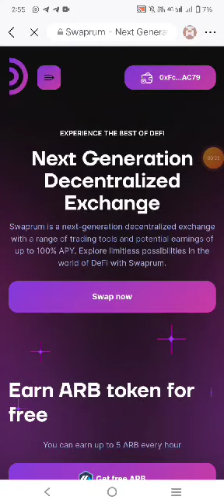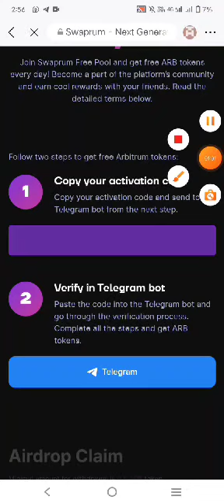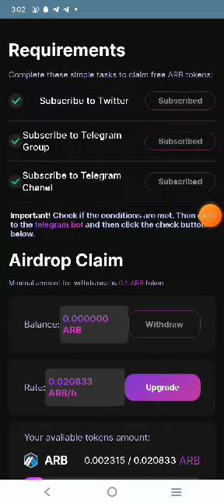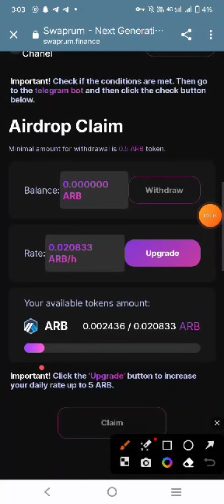15$ Daily mining || Withdraw and sell || Big Loot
*Par hour 0.02ARB Coin Claim*

*Minimum withdrawal 0.5Token*

*All task video ma dekh ly*

*All user join kry*
*Koi miss nakry*
Daily Claim Kr Lena... With Unlimited Accounts Of Telegram 🔥🔥

0.50 ARB Daily Minimum Withdraw 😍💥

EK din me Ho Jaata Hain Bhai Log

1 Account = 1.5$
10 Account = 15$

Small Loot Ko big Bna Skte Ho Try 🔥

👉what is erc20, trc20, bep2, bep20, smart chain address